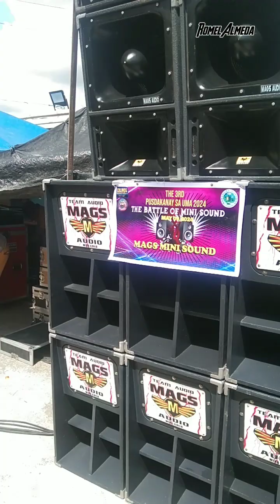PUSDAKANAY SA UMA